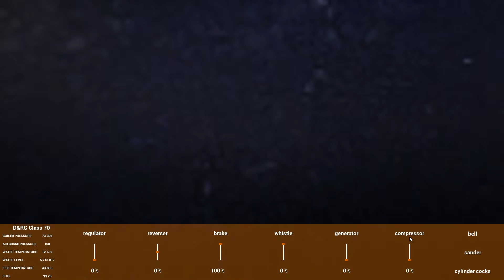Going to the coalmine! PT1 of 2 [RAILROADS Online!]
In Mauser's  map with a 3 locos and 25 hoppers!(I think!) (Edit: Because of the new hitboxes, every time I load in the train flies through the air.  Same with my backup save) Congratulations for 170 views!